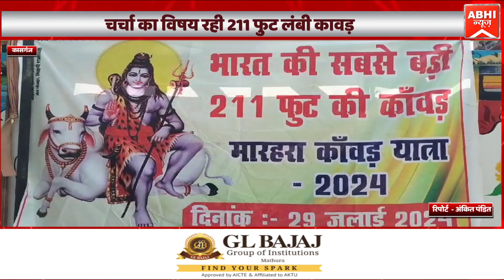चर्चा का विषय रही 211 फुट लंबी कावड़